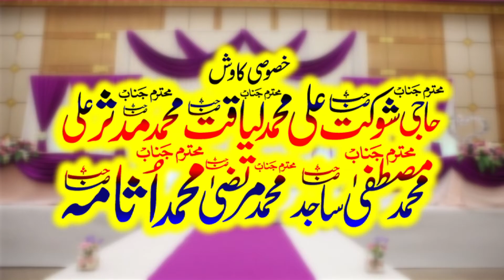شان مکہ مدینہ By Molana Abu Bakar Riaz Yazdani Latest 2020 Yazdani Official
sub_confirmation=yes

sub_confirmation=yes
all islamic cds available here